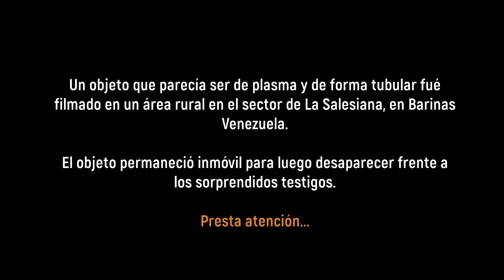OVNI TUBULAR EN BARINAS , VENEZUELA (Septiembre 2020)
Un extraño objeto de forma tubular y que parecía ser de plasma o luminoso fué filmado en un área rural en La Salesiana en Barinas , Venezuela en este mes de Septiembre de 2020. El objeto permaneció estático por algunos segundos para luego desaparecer frente a los asombrados testigos. Otra evidencia de la presencia de estos extraños objetos desconocidos de los cuales hay registros diariamente en el mundo.